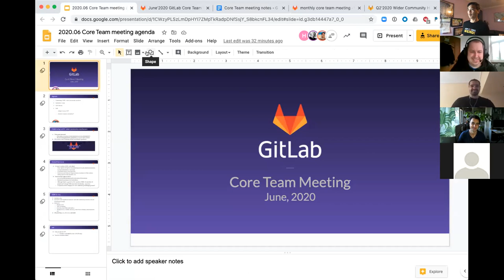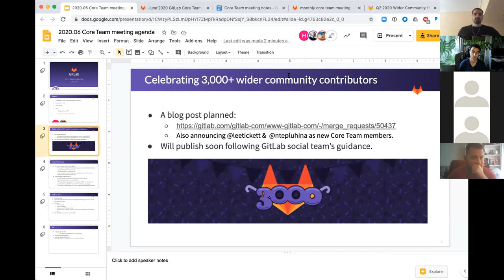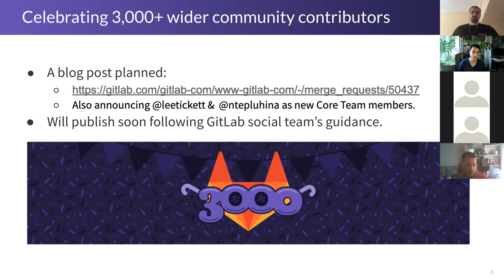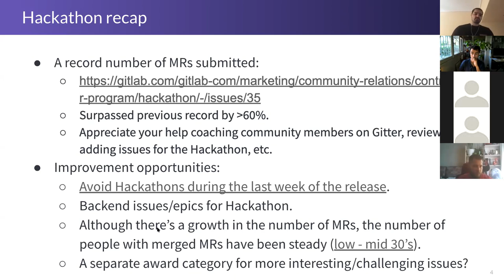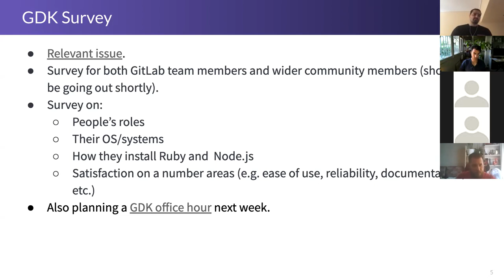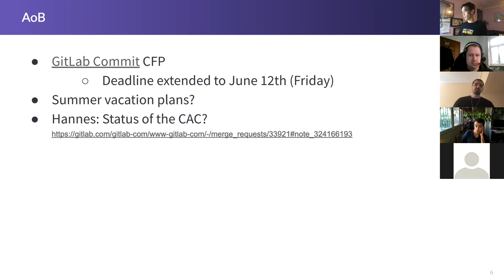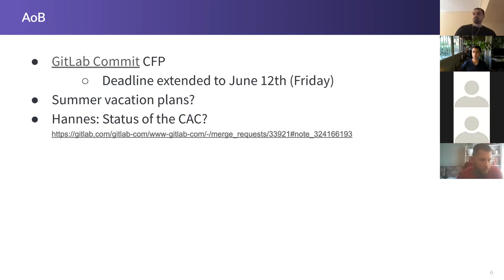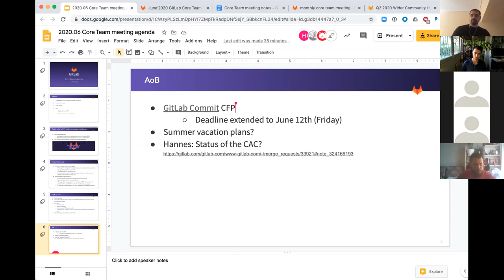GitLab Core Team meeting June'2020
Recording from the June'2020 Core Team meeting